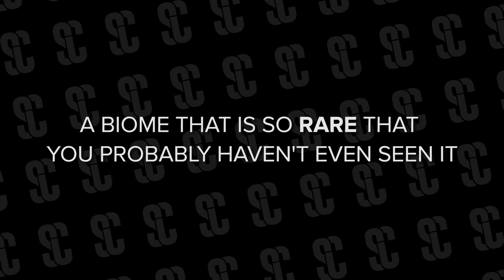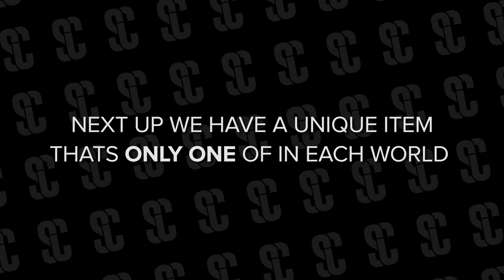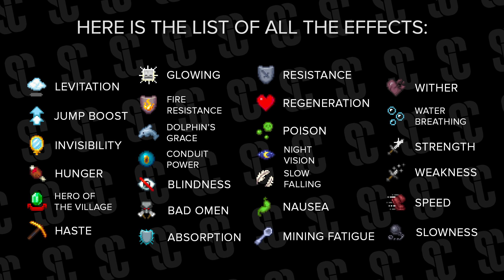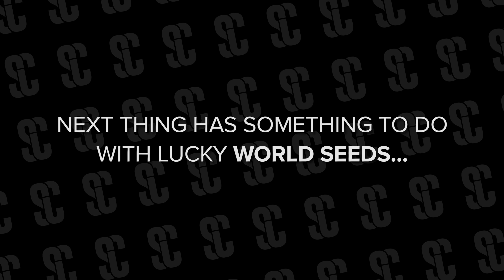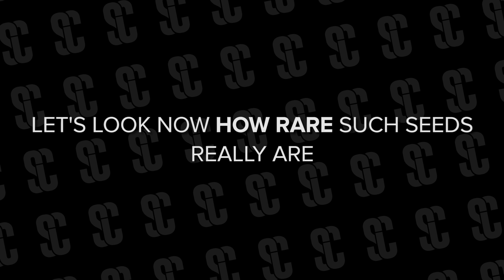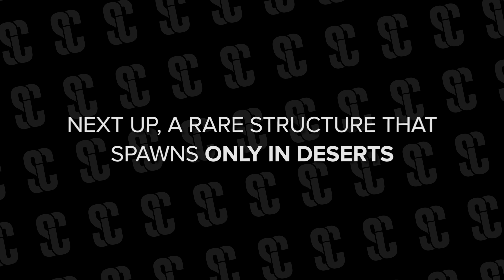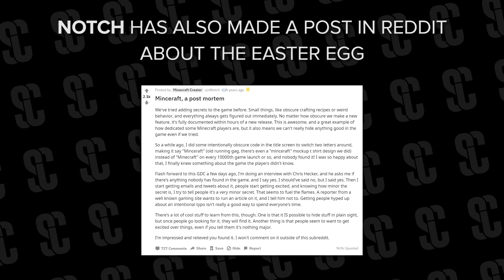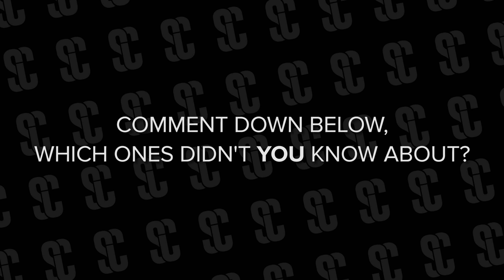10 Rarest and Most Unusual Things in Minecraft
Do you know what are the Rarest things in Minecraft? Like the rarest biome or most unsual sheep. Watch to find out the TOP 10 Rarest Minecraft things!